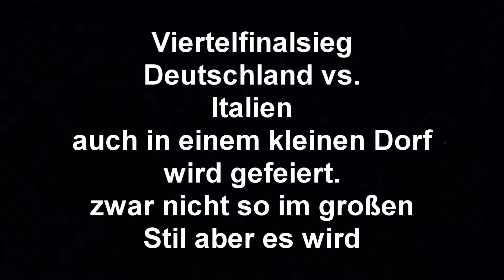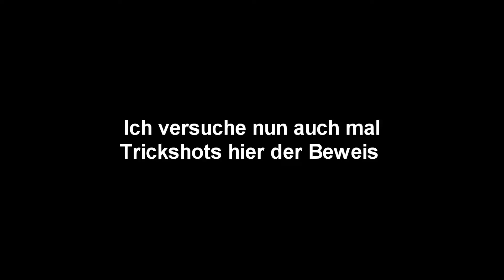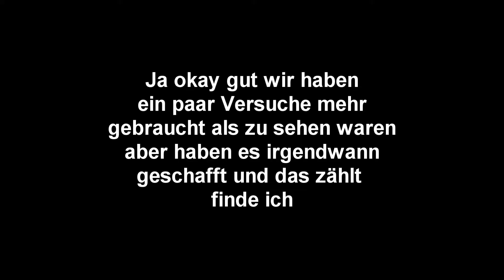V30 Golf | Zugfahrt | Trickshots und mehr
Hypergun [2016] Viel Spaß

▼Mehr Infos gibt es weiter unten▼

★ Hier könnt ihr ohne weitere Kosten etwas kaufen und unterstützt  mich noch dabei

►►MINECRAFT DOWNLOAD◄◄
 ★ MINECRAFT 1.8.1